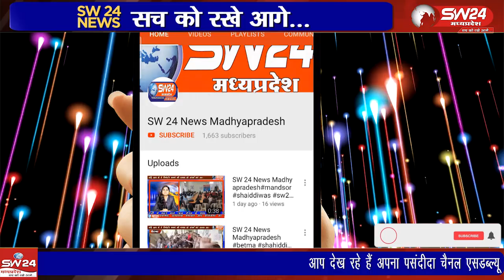राम जानकी राज मंदिर में राधा रानी के अभिषेक, महा आरती, भजन कीर्तन, और झांकी सजाने का अद्भुत दृश्य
"पठारी नगर में भव्य राधा जन्माष्टमी समारोह, महा आरती और भजन कीर्तन"
"देखें पठारी नगर में राधा जन्माष्टमी का भव्य आयोजन! राम जानकी राज मंदिर में राधा रानी के अभिषेक, महा आरती, भजन कीर्तन, और झांकी सजाने का अद्भुत दृश्य। श्रद्धालुओं द्वारा आयोजित इस कार्यक्रम का हर पल आपको मंत्रमुग्ध कर देगा। इस वीडियो में देखें कैसे नगर के युवाओं ने राधा रानी के प्रति अपनी भक्ति और श्रद्धा व्यक्त की।